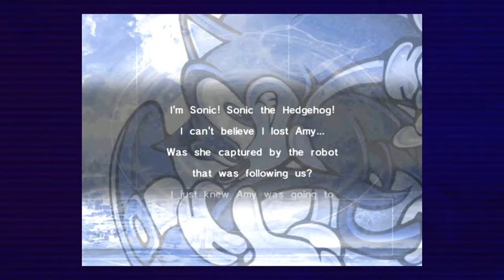Sonic Adventure LP 4/X [60FPS] (Sonic Month)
Eric's here for some more Sonic Adventure! Time for some sky adventures and more terrible dub.